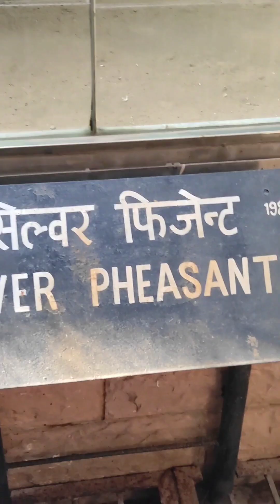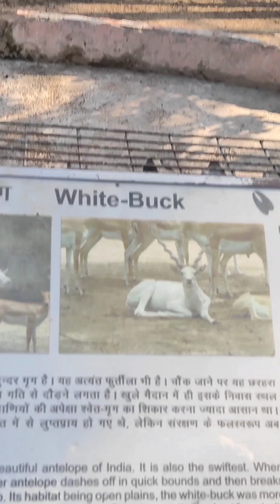Zoo Vlog || Vlogging || ( Part :- 2 )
Hi,
This is the part 2nd of the last video.